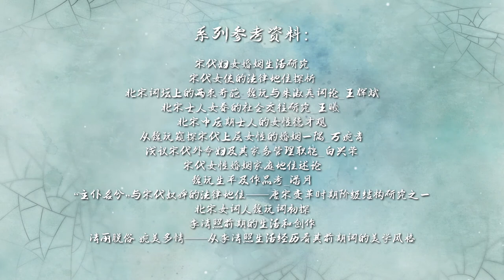【北宋女子】才女写诗，女使工作，宋律保障了她们的生活？【千秋一面 | 嘉祐生宣】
刘娥、萧太后都是我们上一个篇章里大女主的代表。
宋朝可以说是一个，女性政治家们粉墨登场、各施手段的时代。
像是刘娥就曾在《天圣令》中对妇女待遇提出具体的规定和保障。在这样的律令下，普通的宋代女性，此时的生活是什么样的呢？
或许，我们可以从北宋才女们的诗词作品和记录宋代诉讼判决的《清明集》中探寻一二。